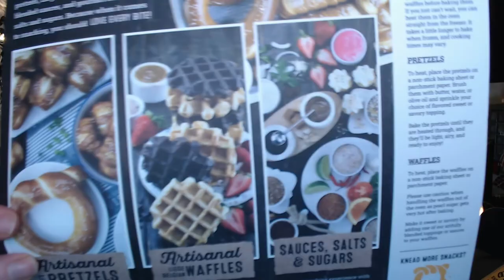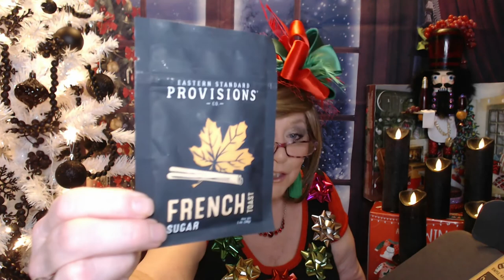Vlogmas Day 7 The one with the pretzels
I love Ugly Christmas Sweaters and Dresses, and sharing Vlogmas with all of you!!

Soon to Be - Give Them Beer, Sparkling Wine Advent Calendar

XOXOXO
Nancy